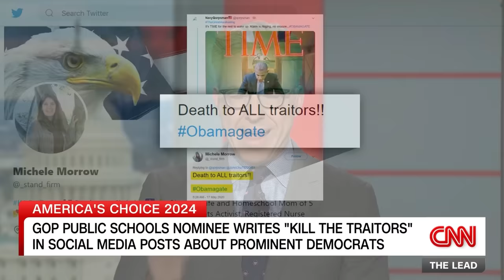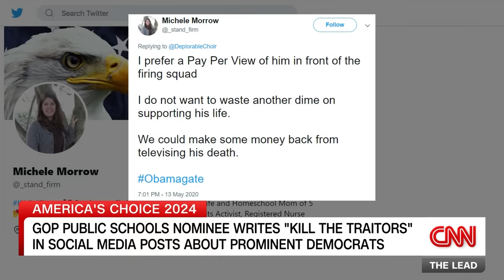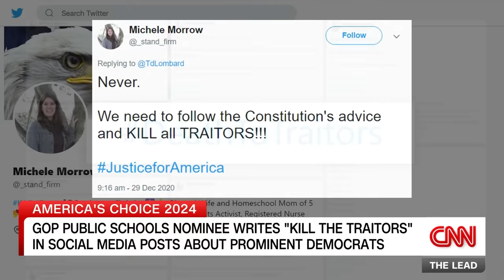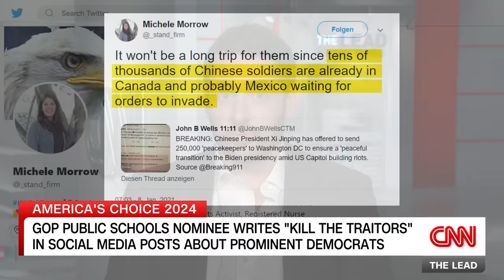GOP nominee to run North Carolina schools once called for Obama’s execution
The Republican nominee for superintendent overseeing North Carolina’s public schools and its $11 billion budget has a history marked by extreme and controversial comments, including sharing baseless conspiracy theories and frequent calls for the execution of prominent Democrats. Michele Morrow, a conservative activist who upset the incumbent Superintendent of Public Instruction in North Carolina’s Republican primary, expressed support in 2020 for the televised execution of former President Barack Obama and suggested killing then-President-elect Joe Biden. CNN's Andrew Kaczynski has the story.